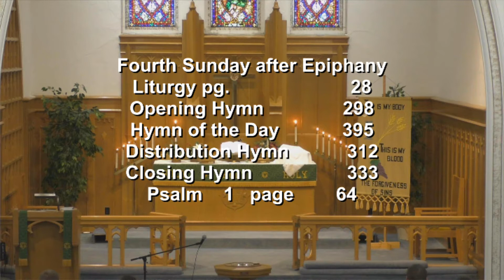Fourth Sunday after Epiphany